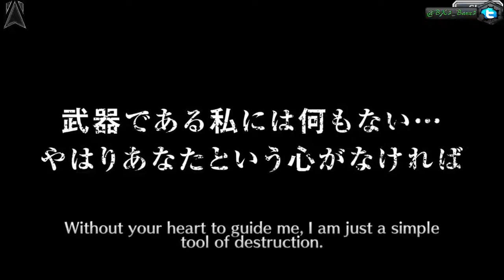Bleach Brave Souls #145 - Attribute Summon! [5 Star]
Info: Best Ranged Char after Riruka!

Abou the Game: Bleach Brave Souls is a Free 2 Play Game! You can spend real money if you want to,
but beware of that it is just a game you have no advantages from it! So spend only mones to the game if u really want to.

Meine Accounts Global:
BBS-Noob (Gameplay): 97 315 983
十一Rahawk (Main Acc): 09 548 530
彡Rasoul彡: 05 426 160
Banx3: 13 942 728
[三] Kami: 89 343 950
Account Japane:
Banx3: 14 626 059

Wanna know which Chars i have?
(be aware of that I have but all chars from every Account in the Album!)

Recording Programm: OBS, Droid4X (Emulator)